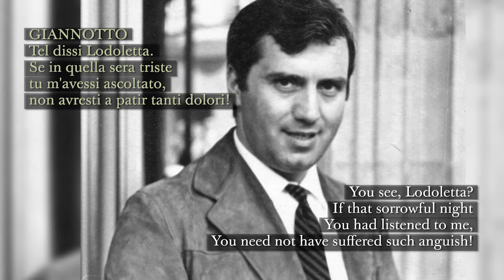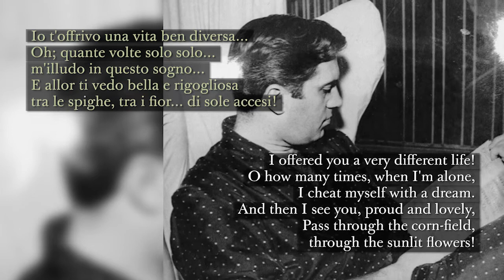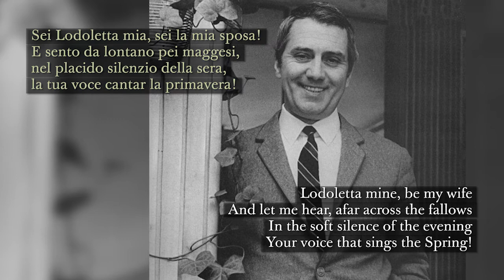Ettore Bastianini - Tel dissi Lodoletta - Mascagni: Lodoletta 1963 IT/EN lyrics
Ettore Bastianini, baritone
29 October, 1963 RAI Milano Studio
Conductor: Nino Bonovolanta
Orchestra Sinfonica e Coro di Roma e di Milano della RAI

Digitized from vinyl - with on screen Italian and English text.

Source: TIMA Club - 18 LP

Libretto by Giovacchino Forzano
(Based on the novel Two Little Wooden Shoes by Marie Louise de la Ramée, (Ouida))

Some photos courtesy of the Associazione Internazionale Culturale Musicale Ettore Bastianini

My uploads serve non-profit, educational purposes only. If you're the rights owner and you wish your content to be removed from my channel, please before reporting, let me know and I take it down.